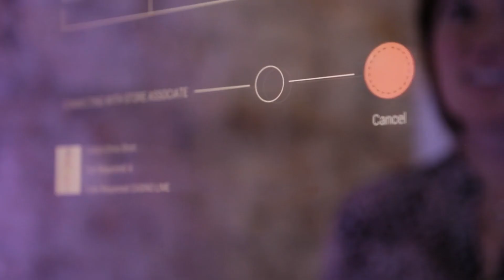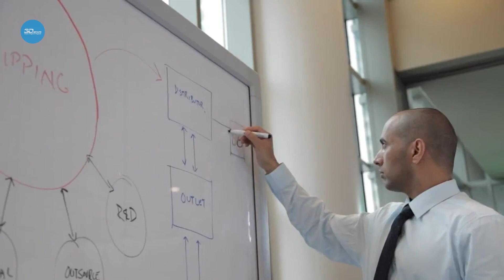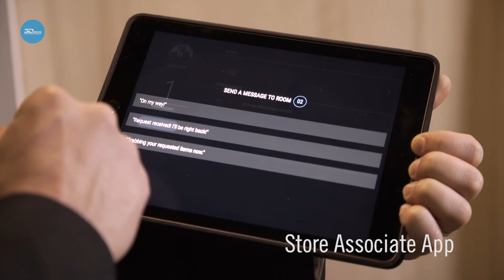3DNews Daily 560: запуск ракеты «Союз-2.1а», антиутопический код 451 и умное зеркало для примерочных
Здравствуйте, друзья! В эфире свежий выпуск 3DNews Daily с подборкой интересных новостей из мира хай-тек.